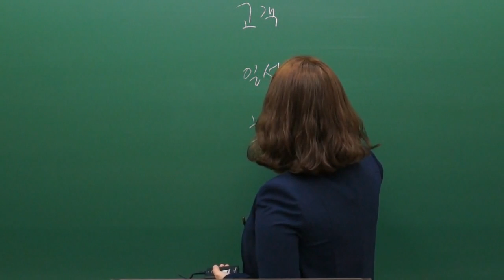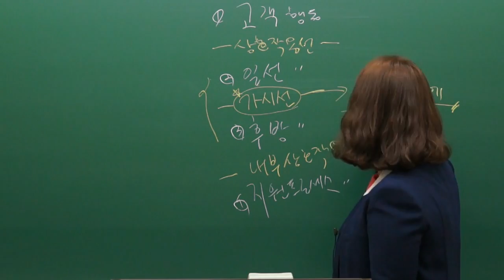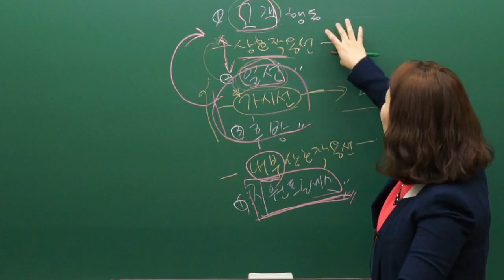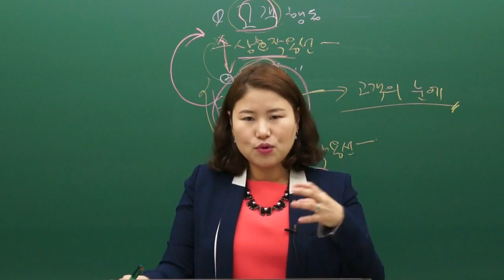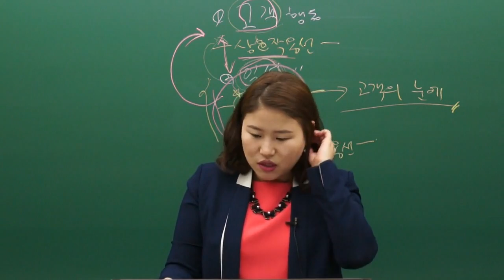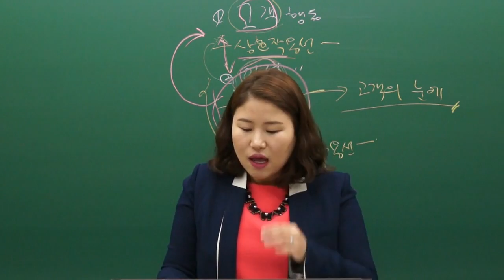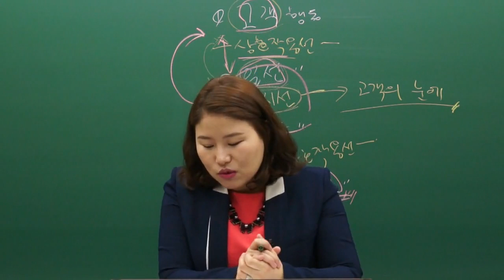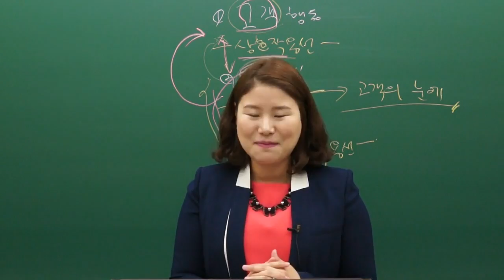CS리더스 CS전략론 기본이론